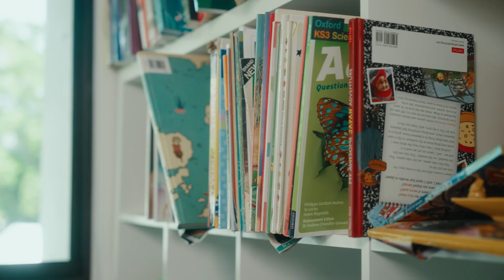SUNDIAL STUDIOS - IDEAS FOR EVOLUTION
Intuitive Creative Expansion, Ideation and  Brand building hosted by Hilary Lee

Built around scientific, psychological  and creative theories around how to liberate ourselves and explore and amplify our true power.  Hilary runs accessible and fun workshops, sessions and classes to:

Explore uniqueness
“We are not here to fit in, be well balanced, or provide exempla for others. We are here to be eccentric, different, perhaps strange, perhaps merely to add our small piece, our little clunky, chunky selves, to the great mosaic of being. As the gods intended, we are here to become more and more ourselves.” James Hollis, writer

Expand imagination
“Imagination is more important than knowledge. For knowledge is limited, whereas imagination embraces the entire world, stimulating progress, giving birth to evolution”.Albert Einstein, scientist and philosopher

Reduce Limiting Beliefs
“I must not fear. Fear is the mind killer. Fear is the little death that brings total obliteration. I will face my fear” Frank Herbert, author

Identify what brings Energy
“The ability to look deeply is the root of creativity”.Rick Rubin

Our Approach
Ours is a divergent, creative approach, with a focus on discovery and opening to new perspectives and mindsets – using established as well as experimental & innovative techniques to  open the mind and heart, stimulate creativity, self expression, find our power, and  forge new or forgotten connections within ourselves.

We experiment and learn with symbolism, explore the differences between emotional, functional and mental ideas to reveal our true voices and amplify differences.

All in a safe,  private space where exploration is positively encouraged, judgement less so, and verbal sharing never an obligation.  Your internal world is safe with us!

Our unique approach blends: Sound -  Visioning – Meditation - Energy balancing - Mark Making – Collage – Colour Mixing - Painting,  Archetypes, enabling  each individual to work on their own personal, unique style, vision and voice;  following ‘mistakes’ to see what new opportunities arise, letting go of any expectation to produce a specific outcome or to make comparisons to others to define what ‘good’ looks like.

We are all different and our differences are what makes us more powerful and our voices compelling and real.